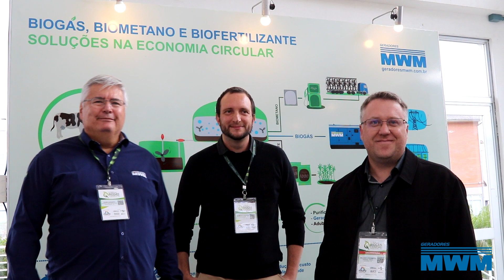Conheça a MWM, Patrocinador Ouro do 4º Fórum Sul Brasileiro de Biogás e Biometano